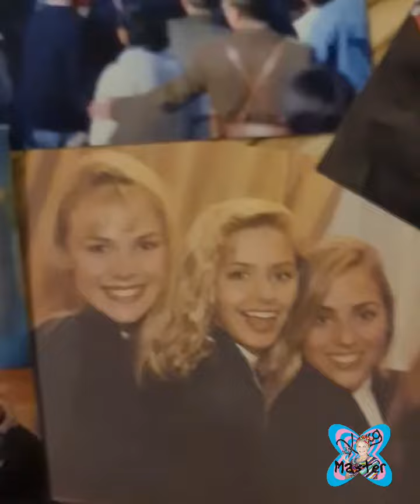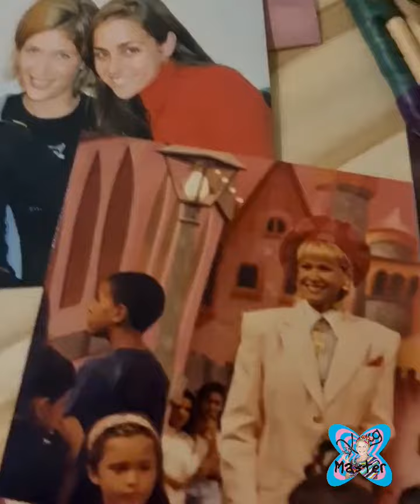Ex Paquita revive tempo com Xuxa